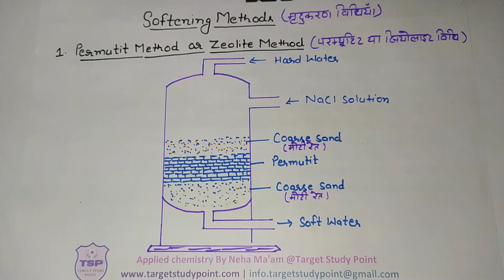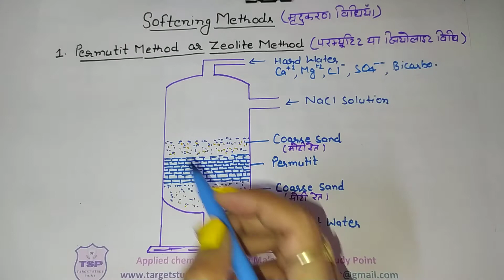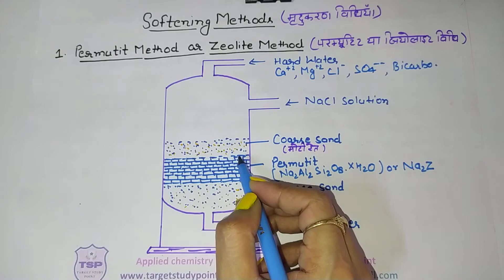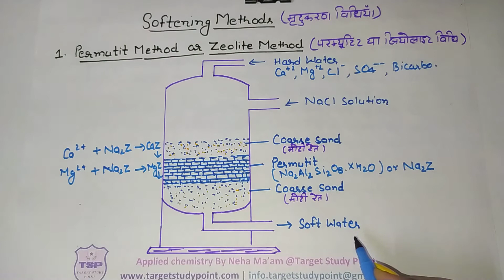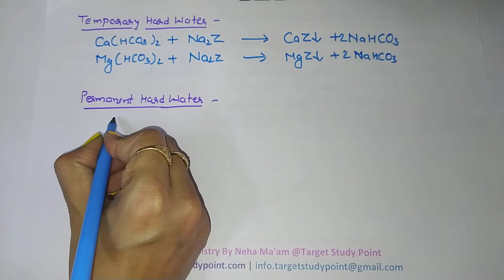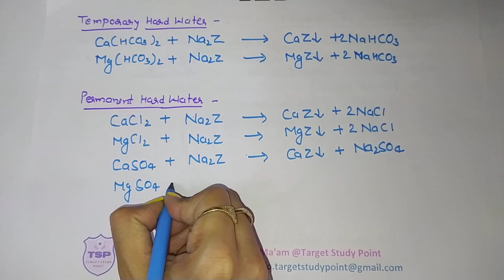Applied chemistry | water | Permutit or zeolite method | Neha mam